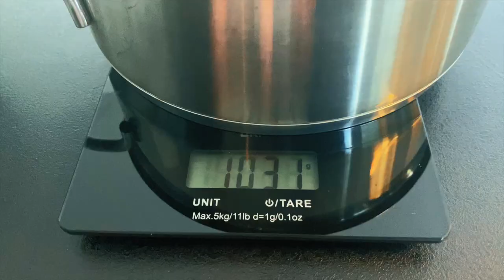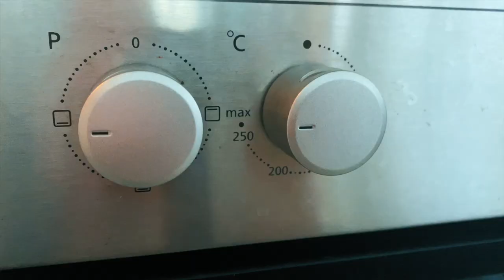How to bake pizza in oven at home 🍕 Pizza Margarita | Pizza recipe italian | How to cook pizza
How to bake pizza in oven at home 🍕 Pizza Margharita | Pizza recipe italian | How to cook pizza

Ingredients:
- water (125 g)
- yeast (1,25 tea spoon)
- sugar (0,5 tea spoon)
- olive oil (1 table spoon)
- tomato pulp (200 g)
- tomatoes (125 g)
- basil (25-30 leaves)
- spicy italian herbs mix (1 table spoon)